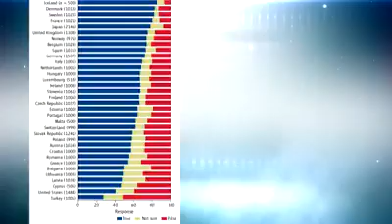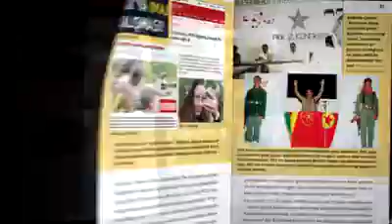ALLAH’A ADANAN BİR ÖMÜR... ADNAN OKTAR